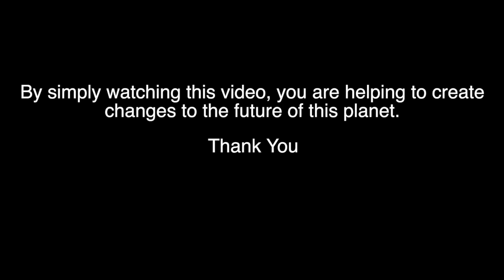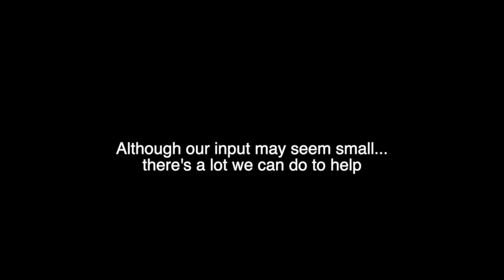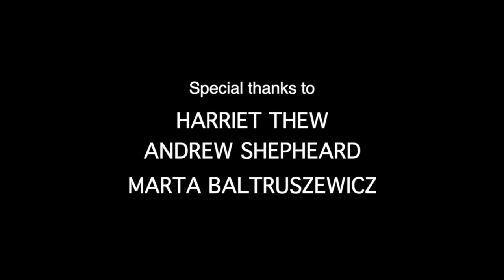Climate Change Documentary 2021: Short Film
This Climate Change Short Documentary 2020  is a student short film created for my EPQ artefact. This project received full marks (A* grade). This short documentary follows the youth climate strikes and how young people have reacted to the state of the earth. I interviewed leading climate scientists to uncover the facts about melting ice caps, CO2 emissions and out carbon footprint.

If you want more information on Climate Change here are some credible sources:

FILMMAKING GEAR
Camera
Tripod and Monopod
RODE Microphone
Box Lights
Mini LED Light

CHAPTERS:
00:00 - 1 What is Happening to the Planet
01:10 - 2 Our Ice is Melting
01:40 - 3 Rise of Youth Climate Strikes
03:21 -4  Are we Making a Difference?
05:15 - 5 What is our Future like?
5:38 - 6 What Can We Do to Help?

↓MORE ON CLIMATE SCIENCE ↓

☆ Incase you're new then WELCOME it's great to have you here!!  I'm Hegla and I make films and videos on things that matter.